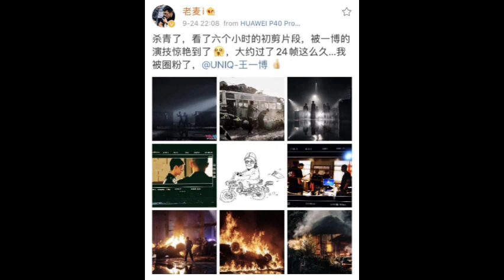Wang Yibo's co-star Chen Xiao from drama "Being A Hero" praises Yibo for his excellent acting skills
Recently, Chen Xiao accepted an interview and was asked: "You just finished the cooperation with WangYibo,how do you think of him?" Chen Xiao said "I haven't thought that WangYibo is such a talented actor. I think his performance has surprised all the crew And I think he will surprise the audience too."

-This video has no negative impact on the people mentioned (It would actually be positive for them)
-we only used images and short clips to get the point across where its necessary.
- Video contents are collected as well as translated from different sources into English.
- We make these videos with the intention of educating others in a entertainment form. Our understanding is that it is in correlation to Fair Right Use, however given that it is open to interpretation, if any owners of the images would like us to remove the video, we have no problem with that and will do so as fast as possible.